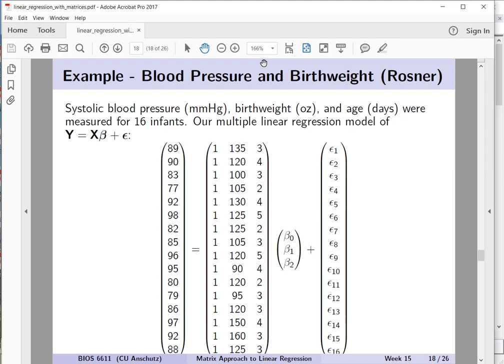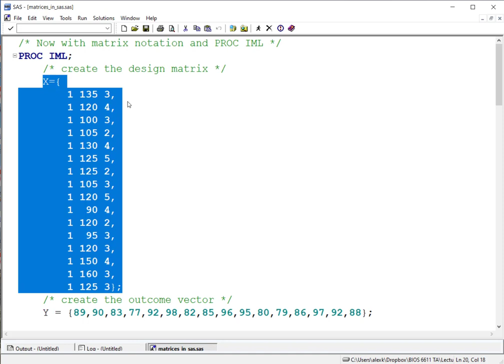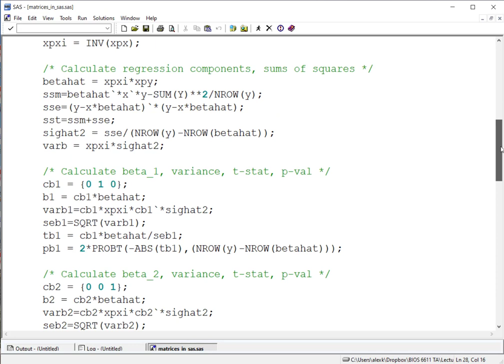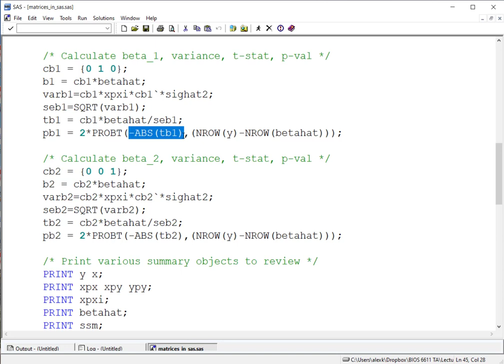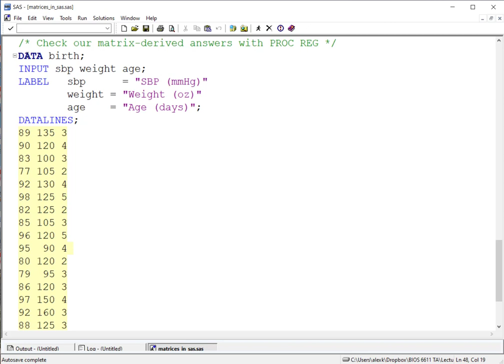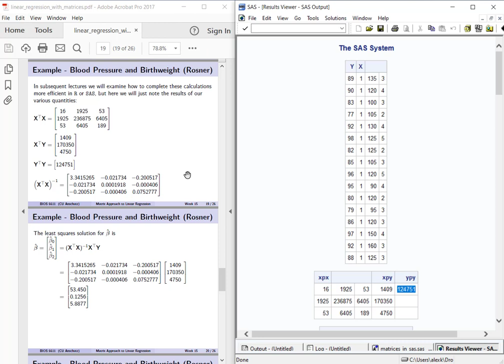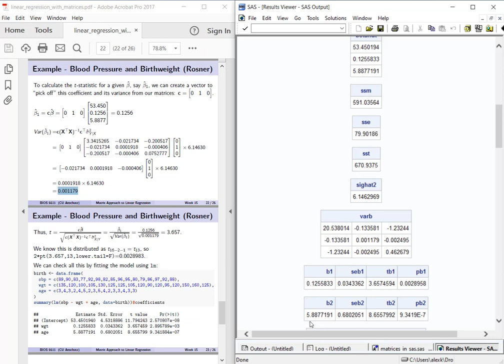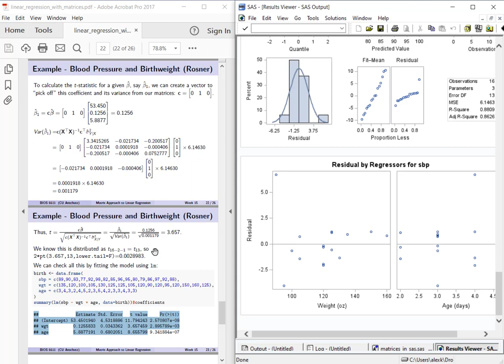Linear Regression with Matrices in SAS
In addition to using procedures like PROC REG, we can also use PROC IML to directly code matrices and implement our own regression models. In this lecture we work through using PROC IML and compare results to our "by hand" calculationss from a previous lecture and the output from PROC REG.

A video for the Biostatistical Methods I (BIOS 6611) course in the Department of Biostatistics and Informatics at the University of Colorado-Anschutz Medical Campus taught by Dr. Alex Kaizer.

Table of Contents:

00:00 - Intro Song
00:18 - Welcome
00:56 - PROC IML in SAS
06:04 - Compare SAS Output with "Hand" Calcs